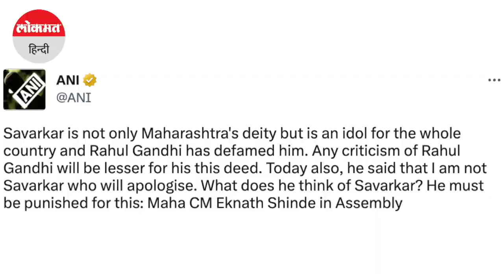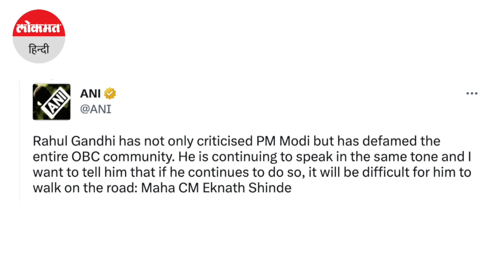Eknath Shinde बोले- Rahul Gandhi इसी लहजे में बोलते रहे, तो उनके लिए सड़क पर चलना मुश्किल हो जाएगा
कांग्रेस नेता राहुल गांधी ने प्रेसवार्ता के दौरान कहा कि 'राहुल गांधी सोचता है कि मेरा नाम सावरकर नहीं है, मेरा नाम गांधी है। गांधी किसी से माफी नहीं मांगते हैं।' उनके इस बयान पर महाराष्ट्र के सीएम एकनाथ शिंदे ने विधानसभा में राहुल गांधी की आलोचना की है।